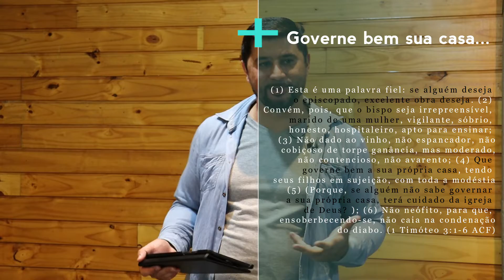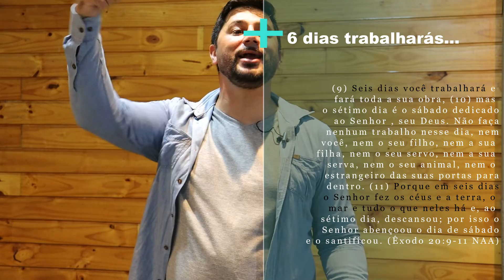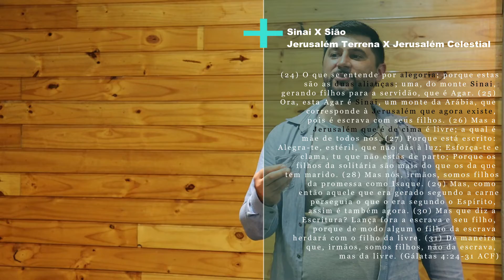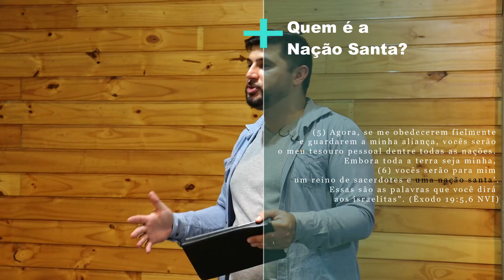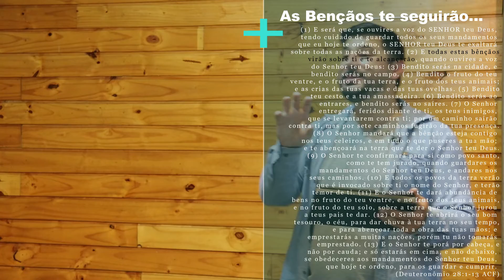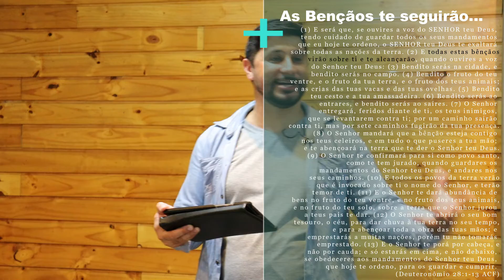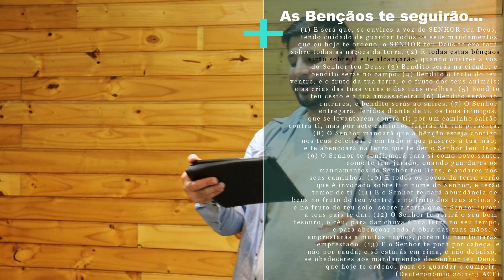Salmos 128 | PRINCÍPIOS | AS BÊNÇÃOS PARA A FAMÍLIA DO HOMEM QUE TEME A DEUS!